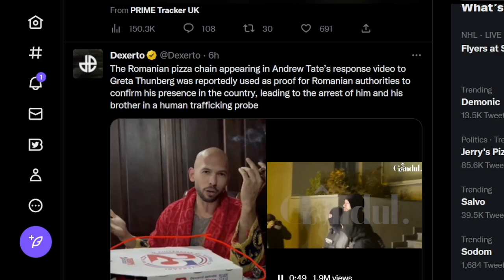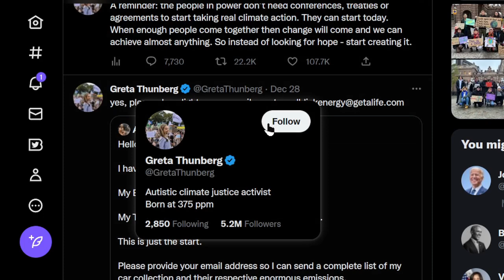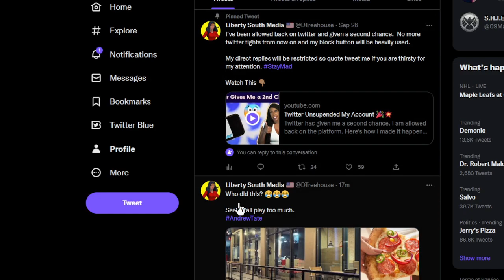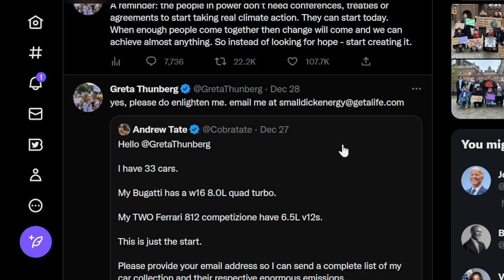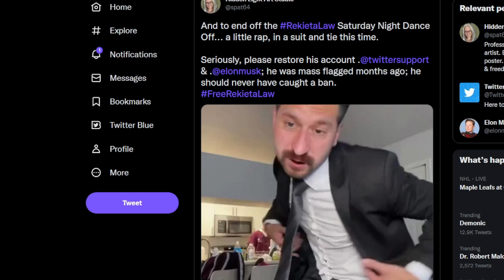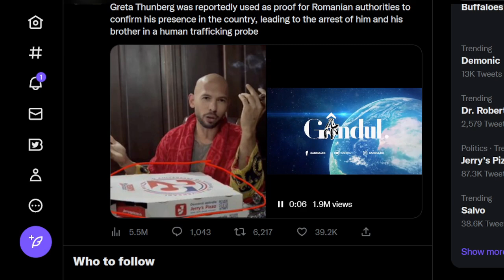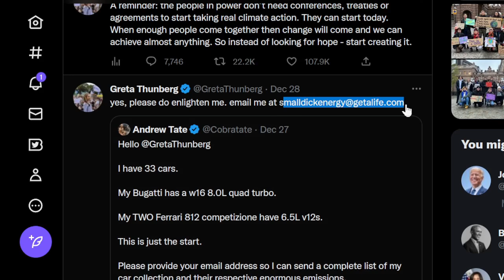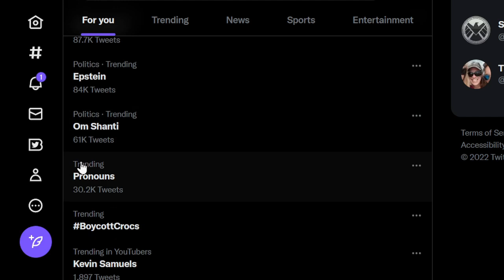The Arrest of Andrew Tate and The Hypocrisy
Romanian prosecutors said Thursday that they have detained internet personality and former professional kickboxer Andrew Tate and his brother Tristan Tate on suspicion of human trafficking, rape and forming an organized crime group.